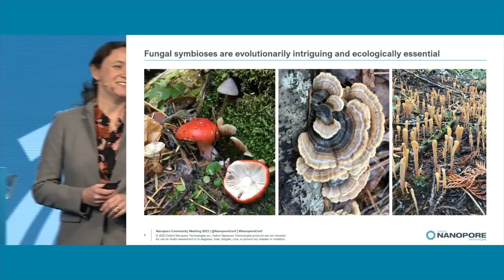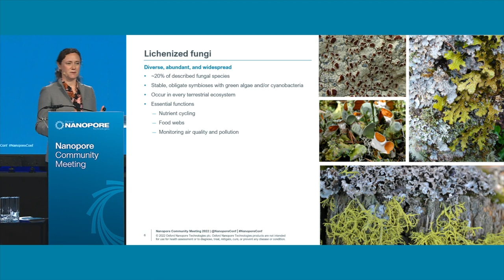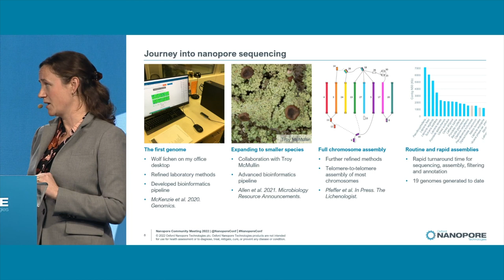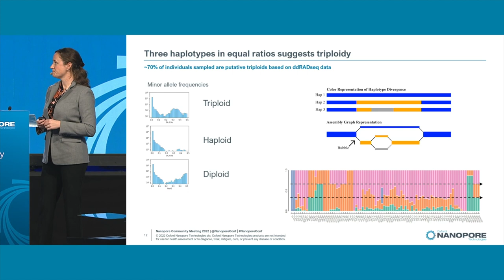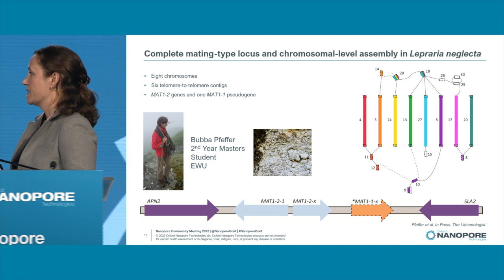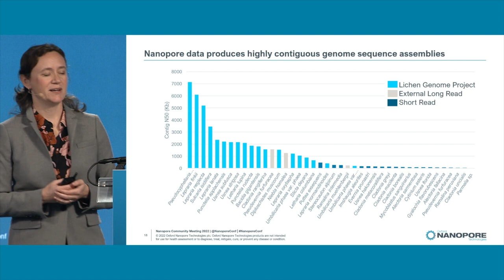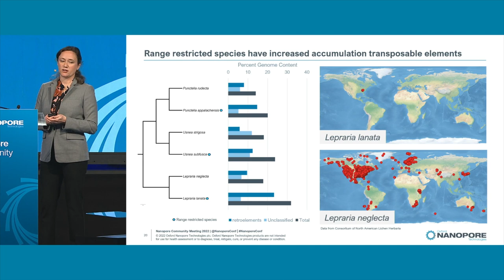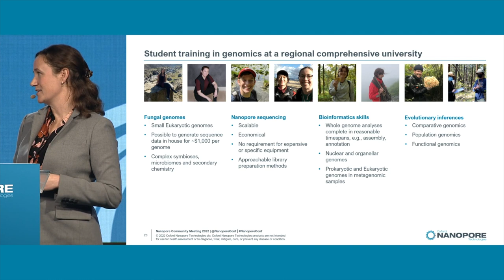Jessica Allen: Using nanopore sequencing to investigate genome evolution in fungal symbioses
Symbiotic fungi perform many globally essential ecosystem services. They are fascinating
research systems that expand our understanding of biological processes, including symbiont coevolution, microbial community dynamics, and metabolite economies. Lichenized fungi, which form mutualistic relationships with algae and/or cyanobacteria, are highly specialized and are
abundant and diverse in all terrestrial ecosystems. Nineteen lichen metagenomes assembled with long-read data generated on Oxford Nanopore Technologies platforms yielded some of the most complete and contiguous genomes for lichenized fungi. These data revealed that lichenized fungi can be polyploid, repetitive elements in genomes have proliferated in specific lineages, and putatively asexual lineages retain functional mating genes. Near telomere-to-telomere
assemblies have also allowed for chromosome number inferences in species for which flow
cytometry is challenging or impossible. Routine production of highly complete and contiguous
genomes from long-read sequencing of environmental fungal samples promises to rapidly advance knowledge of fungal genome architecture and evolution.